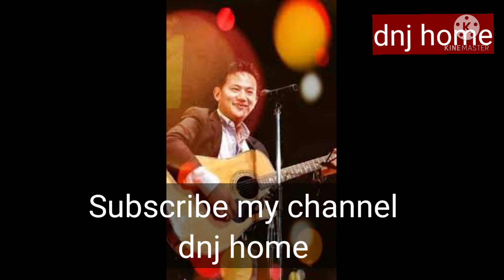Raju Lama || Mongolian Heart || The Voice of Nepal || ubo ubo khasa